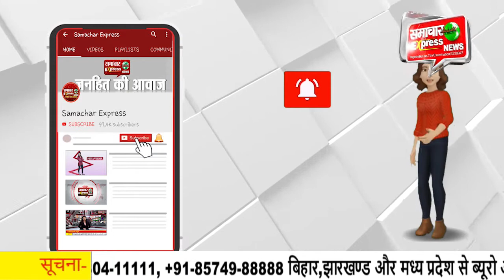प्रेग्नेंसी में वर्कआउट कर खुद का ख्याल रख रही दीया मिर्जा